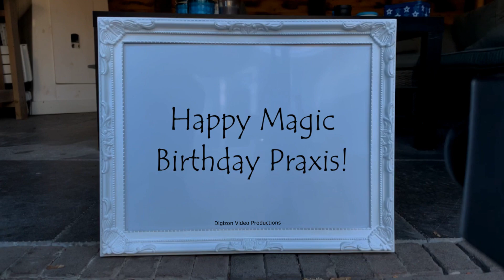Magic Birthday Praxis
Happy magic birthday hands video for Praxis.
Don't let aging get you down. It's too hard to get up again!

HAPPY BIRTHDAY PRAXIS!!!
Have fun with this personal Praxis video!

• The origin of Praxis is .
• The meaning of Praxis is .
• Praxis is derived from .
• Praxis is usually a . name